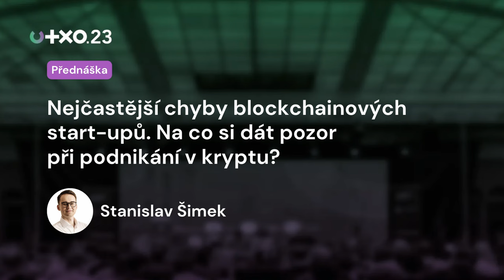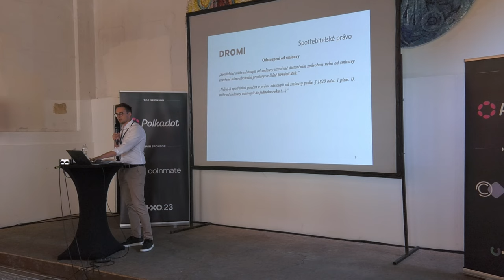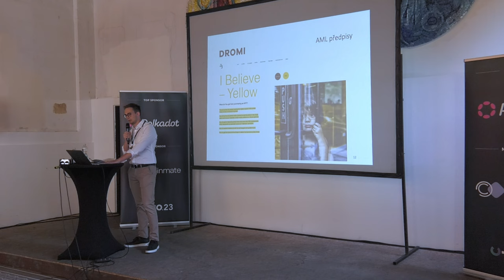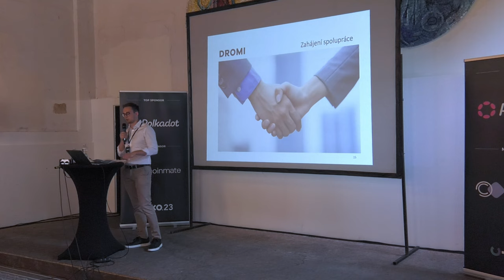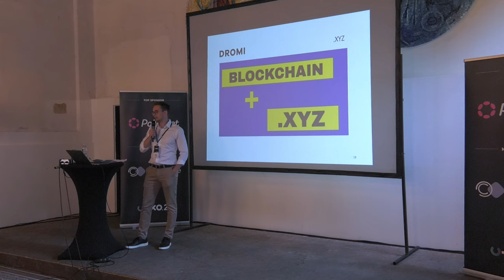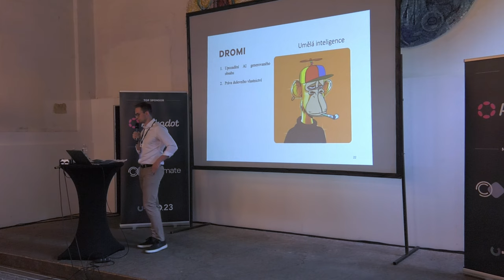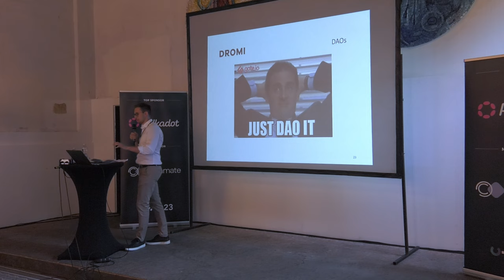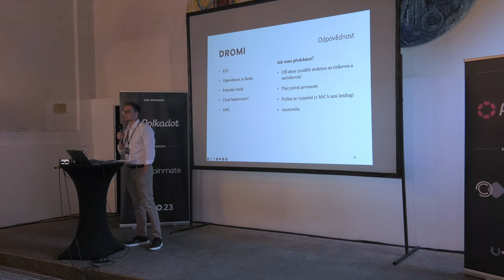Nejčastější chyby blockchainových start-upů | Stanislav Šimek | UTXO.23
Start-upy se často pouštějí do podnikání bezhlavě. Důležité otázky řeší ex post, kdy už je těžké negativní následkům zabránit. V této přednášce se zaměříme, co je potřeba řešit před zahájením podnikání, jakož i na nejčastější chyby blockchainových start-upů. Ukážeme si i příležitosti, kterých by měl každý krypto projekt využít.
Sobota 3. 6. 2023, Gabriel Loci - Praha